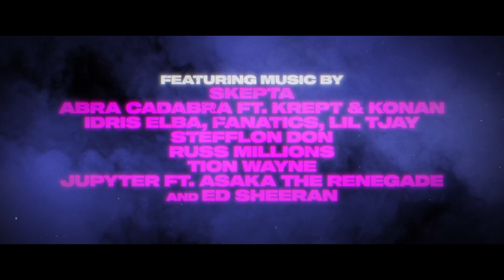SUMOTHERHOOD Trailer | Adam Deacon | Action Hood Comedy | October 2023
SUMOTHERHOOD Trailer - Written, directed and starring Adam Deacon, 'Sumotherhood' is a spoof 'hood' action comedy about two friends who will do anything for respect. It's one that's poking fun at itself and it's got a fantastic list of celebrity guest appearances including Ed Sheran, So Solids Megaman, Jeniffer Saunders and Jeremy Corbin!  Could be a lot of silly fun when it hits screens this October

On Facebook and TikTok: @wetalkfilm